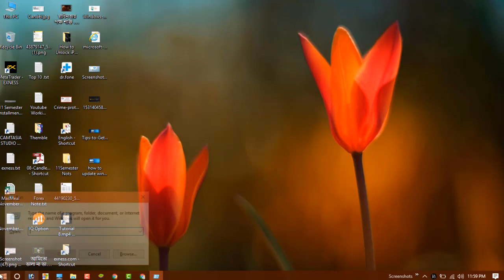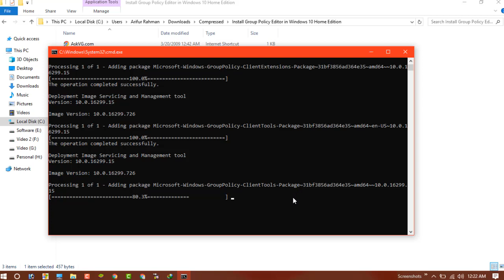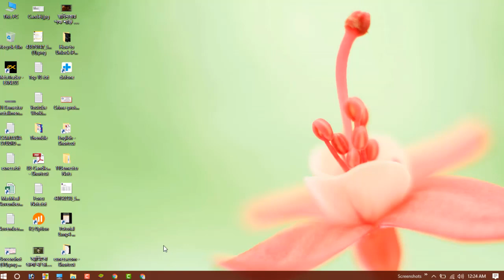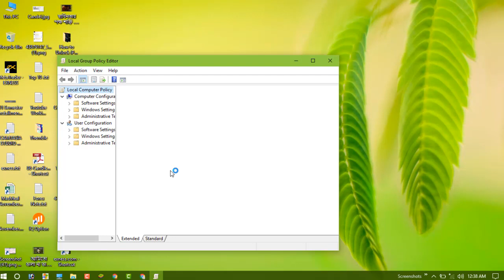How To Fix "gpedit.msc" not Found in Windows 10 ,8 or 7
"How to enable gpedit.msc in Windows 10 Home? - Microsoft Community"
"windows 10 home. need gpedit.msc. Whjere do I get it?"
"gpedit.msc How to install? (for Windows 10 Home)"

"How do I open Gpedit MSC in Windows 10 home?"
"How do I run Gpedit MSC?"
"What is Gpedit MSC?"
"How do I disable Cortana on Windows 10 home?"
"How do I open Group Policy Editor?"
"How do I open the Group Policy Management Console?"
"How do I create a group policy in Windows 10?"

"Insurance"
"Gas/Electricit"
"Mortgage "
"Attorney"
"Loans"
"Lawyer"
"Conference Call"
"Degree"
"Credit"
"Treatment"
"Software"
"Classes"
"Recovery"
"Trading"
"Rehab"
"Hosting"
"Transfer"
"Cord Blood"
"Claim"
"mesothelioma compensation"
"pleural mesothelioma stages"
"mesothelioma lawyer directory"
"statute of limitations on mesothelioma claims"
"lawyers for mesothelioma"
"mesothelioma settlement fund"
"car accident lawyer moreno valley"
"ft lauderdale car accident lawyer"
"auto accident lawyers in chicago"
"car accident lawyer ny"
"car accident lawyer in phoenix "
"california motorcycle accident lawyer"
"car accident lawyer augusta"
"car accident lawyer in fort lauderdale"
"personal injury lawyer ft lauderdale"
"dallas truck accident lawyer"
"can you  a doctor for wrong diagnos"
"doctorate in security"
"doctor after car accident"
"doctors car insurance"
"car accident doctor atlanta"
"rehab doctors"
"business doctoral programs online"
"best doctoral programs in education"
"top online doctoral programs in business"
"educational leadership doctoral programs online"
"personal injury attorney cape coral fl"
"accident attorney rancho cucamonga"
"mesothelioma attorney houston"
"truck accident attorney san antonio"
"motorcycle accident attorney orange county"
"auto accident attorney colorado springs"
"accident attorney riverside ca"